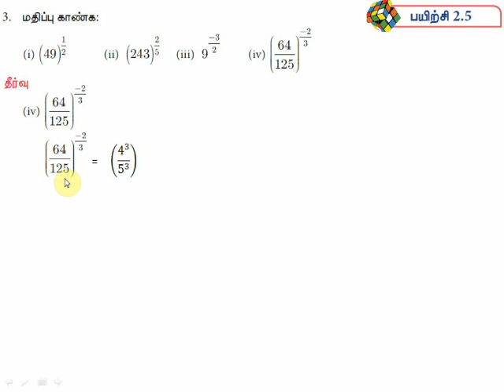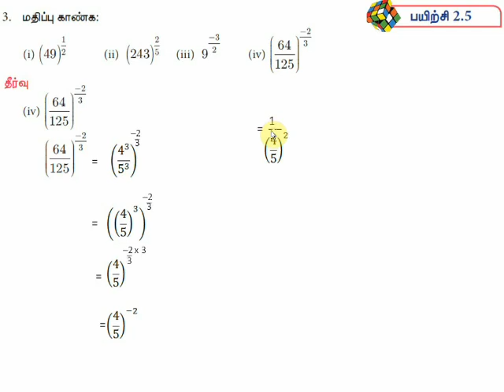9th Maths Exercise 2.5 Qn: 3 Chapter 2 மெய்யெண்கள் TN samacheer 2020-21 in Tamil medium online